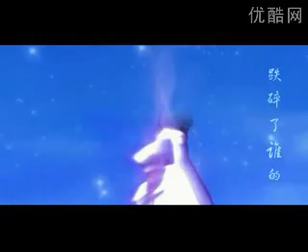千年缘 the reason of love formed thousand years ago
千年缘 the reason of love formed thousand years ago. the seed come to the tree. the friend come to the lover. it seems everything has its destiny.I don't know why we meet each other and fall into love but I'm extremely sure the reason of love formed thousand years ago.
One word in Chinese is "Lun Hui". Lun means the round. Hui means coming back. In ancient time in China people believed the after-life will be reborn and the life will start once again in another shape which depend on what you have done in your this-life. If you are good one you become person again or you will be a dumb things like pig and dog. This is Lun Hui. So we usually say, once life is once Lun Hui from birth to death.It just looks like a round.

So concerning the love,people believe it's also affected by Lun Hui.In this-life two people become husband and wife just because of something in their before-life.Maybe they rided the same boat. Or a fishman freed a fish princess for his mercy and the princess pay back in this life. ^_^
Lovers hope they can always be couple in their several Lun Hui.